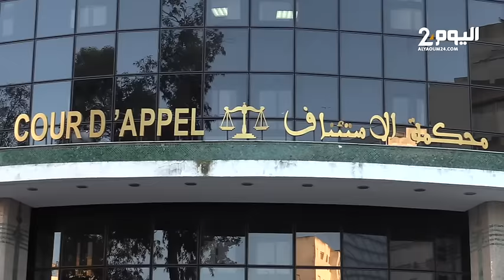طنجة.. دفاع "ضحايا" المليونير الفرنسي «جاك بوتيي» تكشف تطورات جديدة في قضية تأجيل الملف